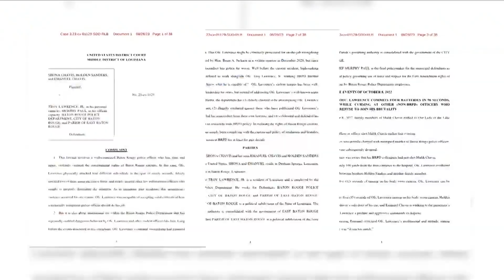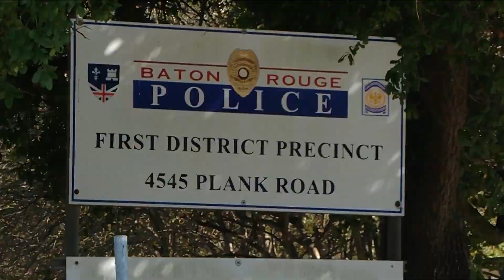Baton Rouge police chief says officers tried to hide body camera video evidence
BATON ROUGE, La. (BRPROUD) — The Baton Rouge Police Department gave an update Friday morning on the latest developments in the administrative and criminal investigation tied to Brave Cave allegations.

BRPD Chief Murphy Paul called Baton Rouge an “amazing city with more wins than losses” before addressing a heated exchange he had with the Metro Council Wednesday. One council member issued a statement calling for the chief to resign immediately.

“But I do not apologize for standing up for what is right. Although my passion may have offended some, that was not my intention,” he said before sharing details of the Brave Cave investigation.